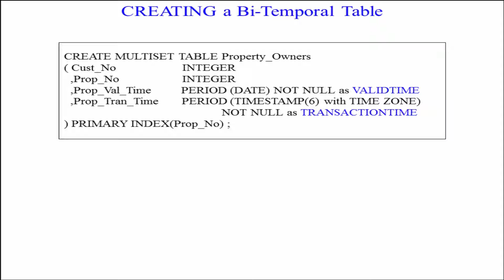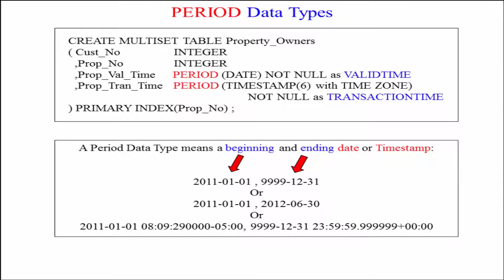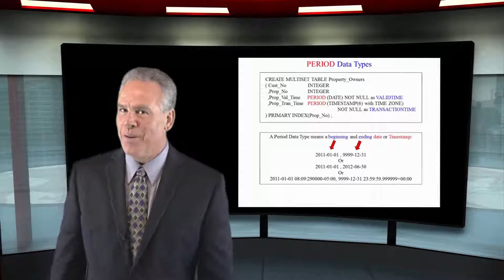Let's Learn SQL! Lesson 130: Creating Bi-Temporal Tables and Understand the Period Data Types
Explore SQL with Tom Coffing of Coffing Data Warehousing! In this lesson, learn how to create a Bi-Temporal Table as well as learn about the Period Data Types!